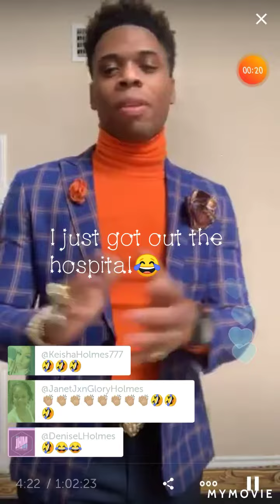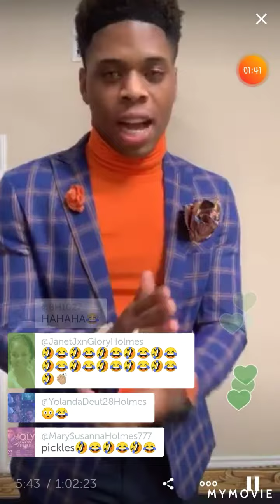Oil of Joy -APOSTLE JOSHUA HOLMES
It's okay to laugh😂😂😂